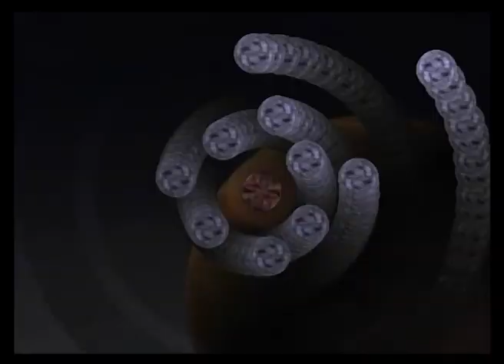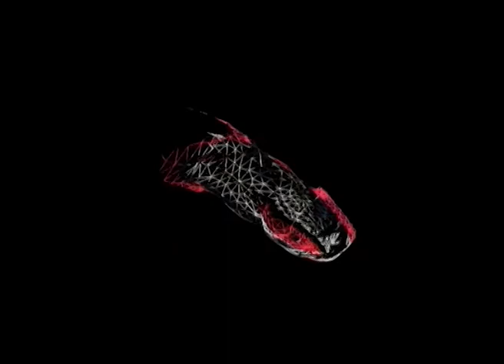DJ Illusion with VJ Benski & VJ Dve (2004)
VJ Benski & VJ Dve using Xnth for live visual synthesis